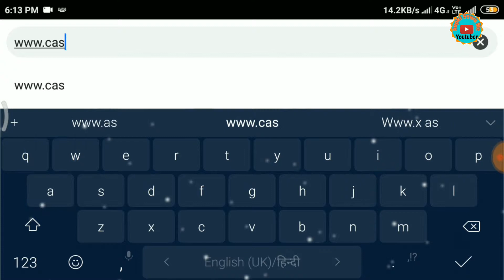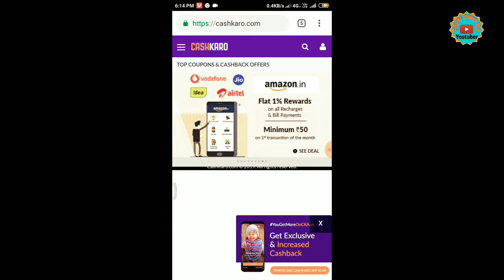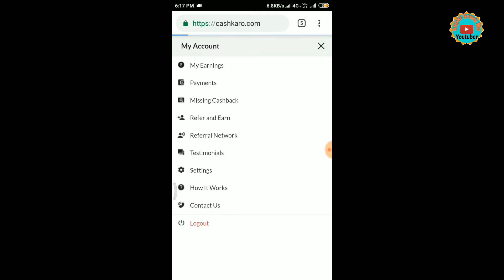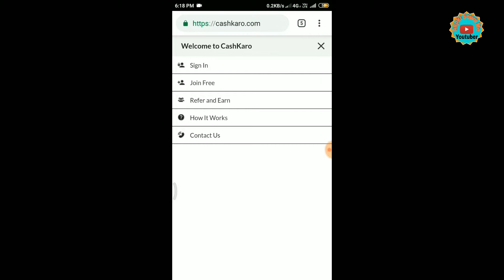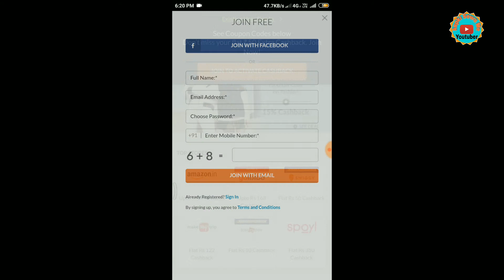What is cashkaro. Com /जाने विस्तार से // Aapki sewa me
Hii friends mai Aditya aap Aditya aap sabhi ka swagat karta hu apne youtube channel Aapki Sewa me.

Frnd aaj mai bat karunga ki aap akasar jante ya sunte honge ki cashkaro kya hota h iske kya Fayede h kya hanni h to video ko pura dekhe video bahut hi interesting h maza aayega or tech jankari milegi.

My useful products
Sonata watch
USB charging port laptop bag